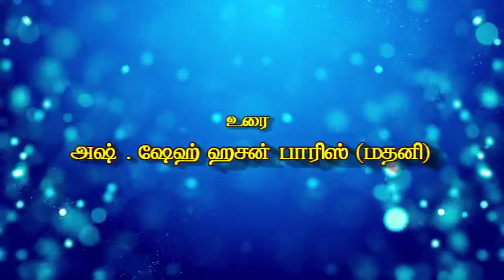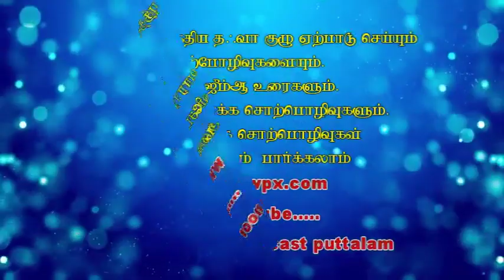snw.அஷ்.ஹசன் பாரிஸ் (மதனி) ரமழான் தரும் வாழ்க்கை மாற்றம்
ரமழான் தரும் வாழ்க்கை  மாற்றம்